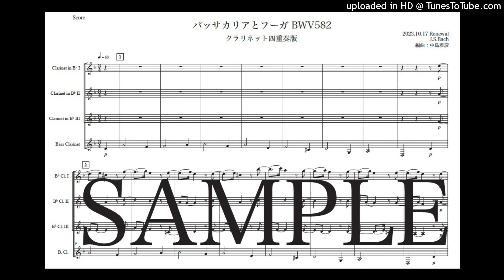バッハ「パッサカリアとフーガ BWV582」クラリネット四重奏版（編曲：中島雅彦）